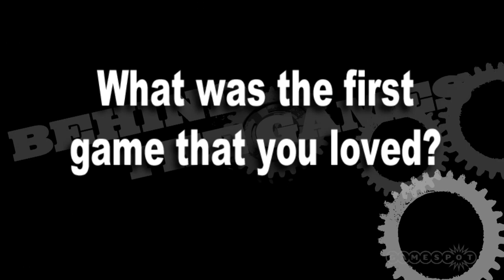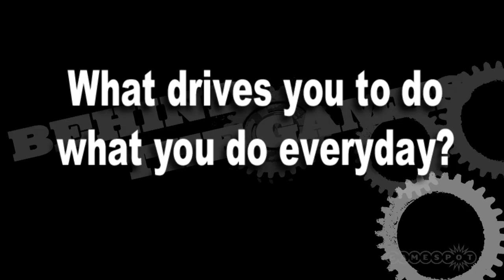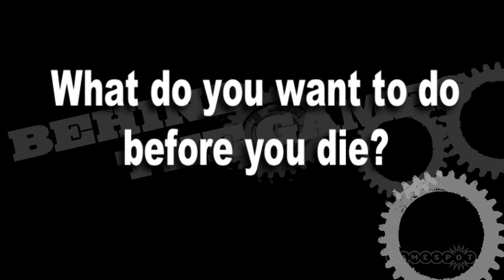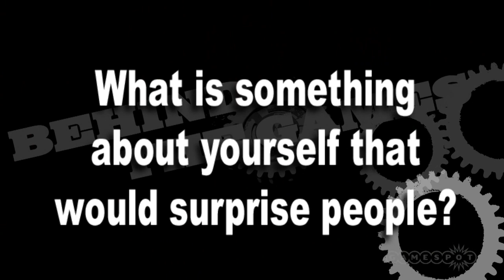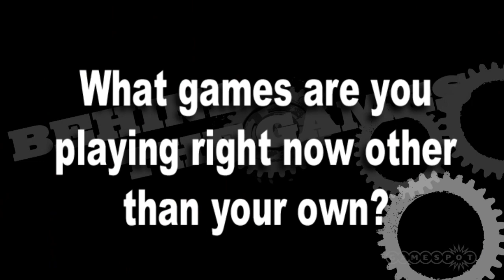Behind the Games: Raven Software's Brian Raffel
Brian Raffel of Raven Software and developer of Singularity and X-Men Origins: Wolverine, tells us a little bit more about where he came from, and where the games come from.